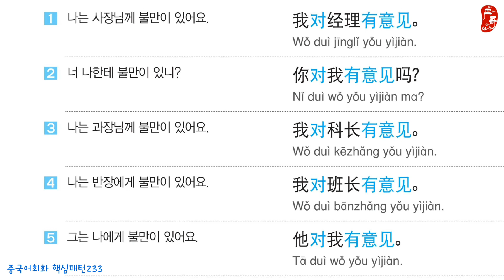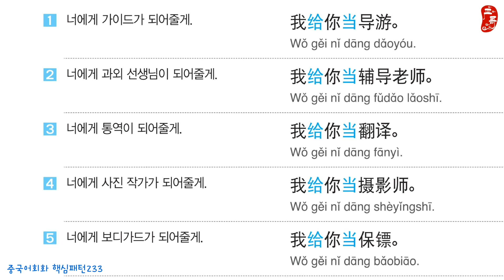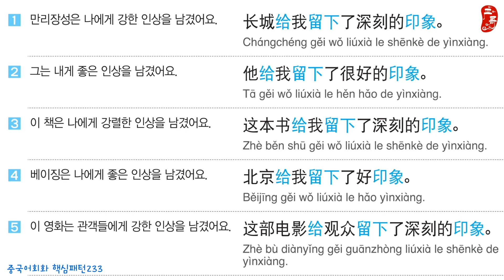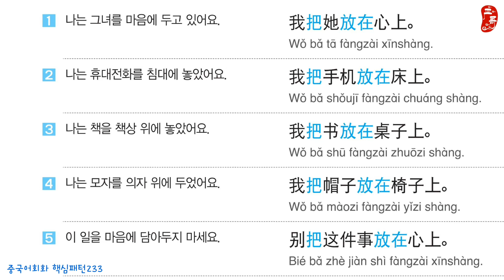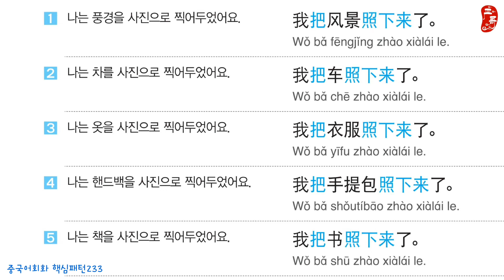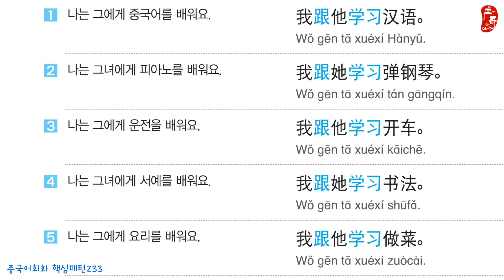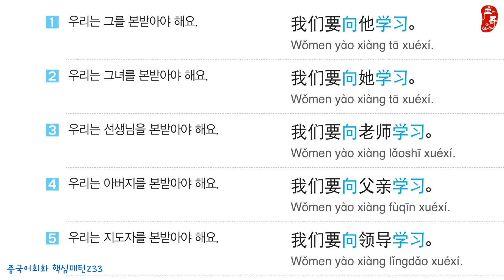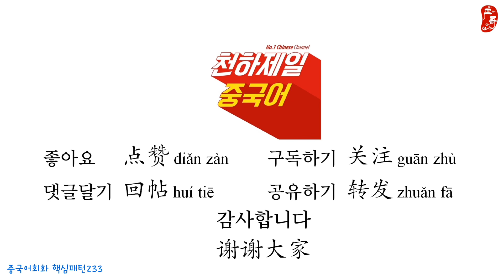【기초중국어】중국어 전치사 숙어 | 필수 전치사 패턴 60개 천하제일중국어 잘 때 들으면 암기되는 패턴 | 중국어회화 핵심패턴 233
이 60개의 중국어 전치사숙어 패턴만 암기해두면
hsk4급까지 완벽하게 대비되고 말하기와 쓰기의 기초도 튼튼하게 다질수 있습니다.
특히 중국어 처음 시작하시거나 초급자들은 완벽하게 암기하길 권합니다.
힘내요! 짜요!